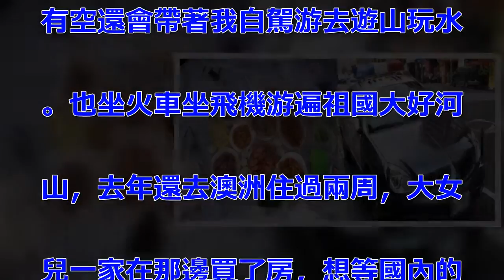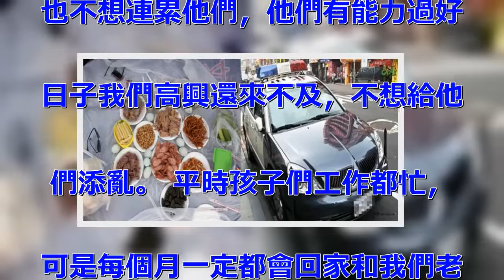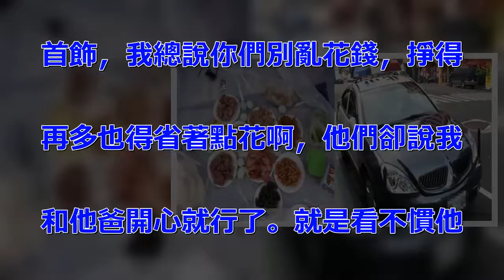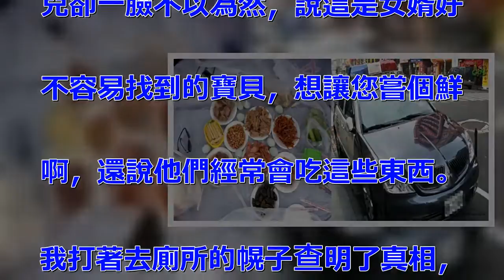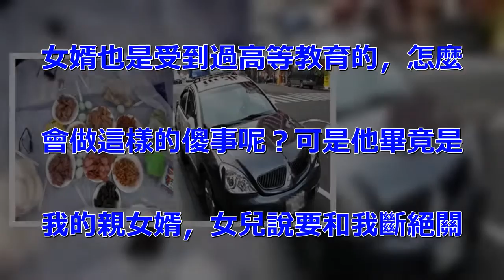去看女兒，女婿做了滿桌子好菜，我去了個廁所，出來趕緊報了警！沒想到女婿竟....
都說這一個女婿頂了半個兒，我有. 兩個好女婿，別都說我這可是美了. ，兩個女兒家換著住，而且兩女婿. 對我都很好。 平時周末或者假期. 有空還會帶著我自駕游去遊山玩水. 。也坐火車坐飛機游遍祖國大好河. 山，去年還去澳洲住過兩周，大女. 兒一家在那邊買了房，想等國內的. 事處理清楚，就到國外定居了。 . 女兒女婿都說要把我和老伴接到國. 外一起住，可是我們不願意，那國. 外環境再好也不如家裡待著舒服，. 捨不得我們的家。現在孩子們的經. 濟條件都好了，都有本事了，我們. 也不想連累他們，他們有能力過好. 日子我們高興還來不及，不想給他. 們添亂。 平時孩子們工作都忙，. 可是每個月一定都會回家和我們老. 倆一起吃頓飯，陪我們待會，然後. 買一大堆補品，還給我買衣服，買. 首飾，我總說你們別亂花錢，掙得. 再多也得省著點花啊，他們卻說我. 和他爸開心就行了。就是看不慣他. 們花錢大手大腳的，這還是要懂得. 節儉的啊，一看就是沒過過那苦日. 子呢。 那天大女兒出國，說不要. 我們送了，可一想這一走還不知道. 什麼時候才能再見到呢，有點不舍. ，頭天晚上就到女兒家去看女兒，. 女婿知道我們要過來在家正忙活呢. ，準備了一大桌子菜，那可是真豐. 盛啊。 有鮑魚，有龍蝦，旁邊有. 一盤東西看著很陌生，一問女婿才. 知道，是鹿腎！那玩意哪能吃啊，. 這可是國家級野生保護動物啊，女. 兒卻一臉不以為然，說這是女婿好. 不容易找到的寶貝，想讓您嘗個鮮. 啊，還說他們經常會吃這些東西。. 我打著去廁所的幌子查明了真相，. 出來趕緊報了警。 孝順父母我們. 很感動，可是這樣的東西我們是不. 會吃的，這是違法的，要說這女兒. 女婿也是受到過高等教育的，怎麼. 會做這樣的傻事呢？可是他畢竟是. 我的親女婿，女兒說要和我斷絕關. 係？你們說我做的有錯嗎？我現在. 到底該怎麼辦啊？ .